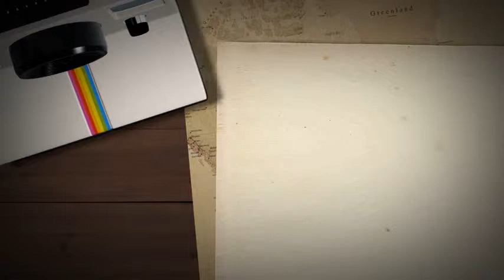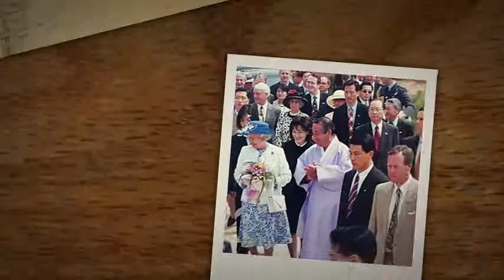Andong: City of thousand secret